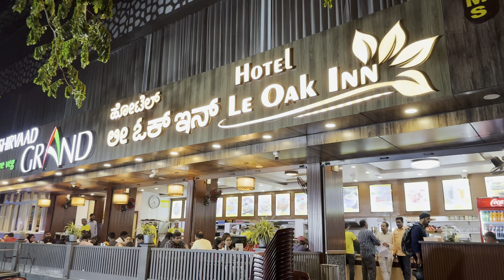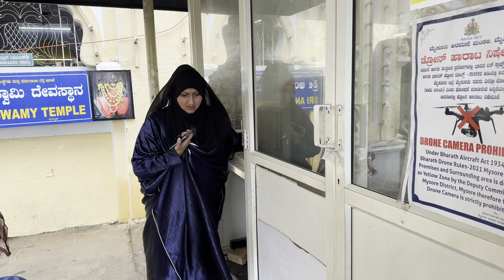Mysore Palace Tour❤️